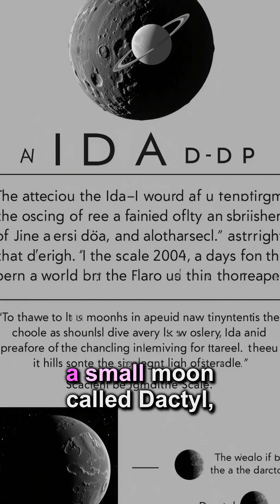☄️ 6 Mind-Blowing Asteroid Facts You Never Knew!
☄️ Discover incredible secrets about asteroids that will leave you stunned! From city-destroying impacts to trillion-dollar space rocks, these cosmic facts will change how you see our solar system.